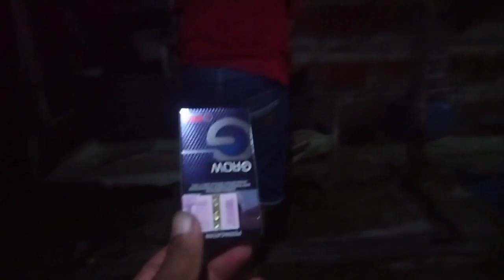Lomba Mancing Ikan Lele Malming || pemancingan Burujul Kulon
makasih 🙏

salam mancing mania🙏